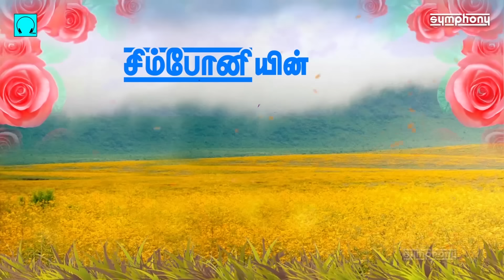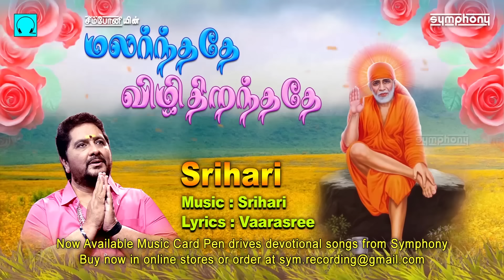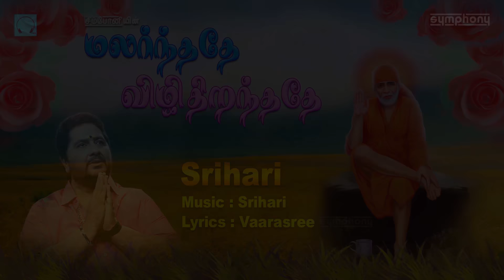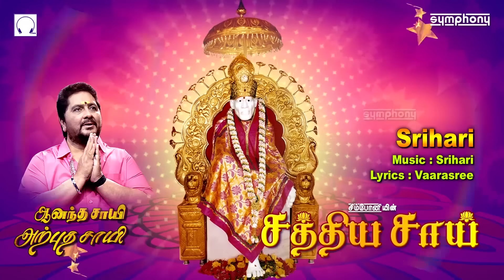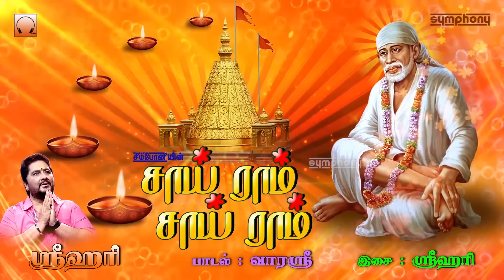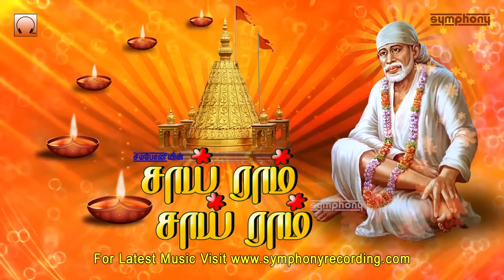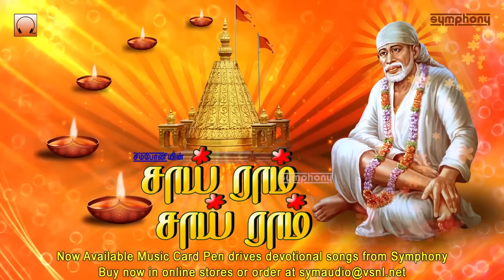விஜயதசமி அன்று அவசியம் கேட்க வேண்டிய சாய்பாபா ஆரத்தி & பாடல்கள் | Vijayadashami songs Saibaba Tamil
விஜயதசமி அன்று அவசியம் கேட்கும் சாய்பாபா ஆரத்தி & பாடல்கள் | ஸ்ரீஹரி இசையமைத்து பாடிய இந்த ஆல்பத்திற்கு பாடல்களை இயற்றியவர் வாரஸ்ரீ |  சிம்போனி வழங்கும் ஆனந்த சாய் அற்புத சாய்
முதல் முறையாக சாய்பாபா ஆரத்தி தமிழில் மற்றும் சாய்பாபா பாடல்களும் பஜனை பாடலும்
Symphony presents Vijayadasami special Saibaba Aarti and songs new bhajans on Shirdi Saibaba composed and sung by Srihari and Lyrics by Vaarasree “Ananda Sai Arpudha Sai”
For the first time in tamil a unique saibaba aarathi songs, sai baba tamil aarti padal which completely and comprehensively conveys the sentiments and feelings of a saibaba bhakt when he listens to the original marathi Aarti which was a long felt need of tamil shirdi sai baba devotees. Apart from the saibaba aarathi songs, tamil sai baba aarti this jukebox also contains the three more songs already released from the album - sadguru sai, Malarnthathe vizhi thiranthathe and Ananda sai Arpudha Sai songs
The songs included here are at the following timings:
0:00 Saibaba Arati in Tamil | சாய்பாபா ஆர்த்தி தமிழில்
5:58 Malarnthathe Vizhi | மலர்ந்ததே விழி
15:52 Ananda Sai | ஆனந்த சாய் அற்புத சாய்
23:08 Sathiya Sai | சத்திய சாய்
31:49 Sadguru Sai | சத்குரு சாய் ஷீரடி சாய்
39:41Sairam Sairam | சாய் ராம் சாய் ராம்
This album containing shirdi sai baba tamil songs, shirdi sai baba songs in tamil, sai ram songs in tamil, sai songs tamil, shirdi baba tamil songs, srihari saibaba songs, has been produced by Symphony Recording Co. with catalogue number SYM CD 1380 ஆனந்த சாய் அற்புத சாய்